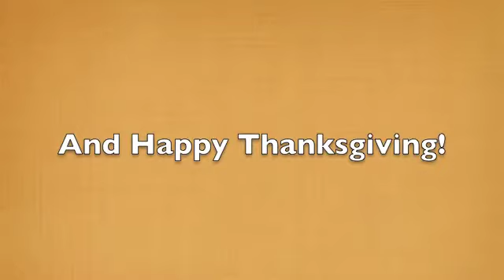The 2012 Best Beatles Channel Competition- Voting time!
I'll see ya'll next Tuesday with a video in which I'll present the winner.